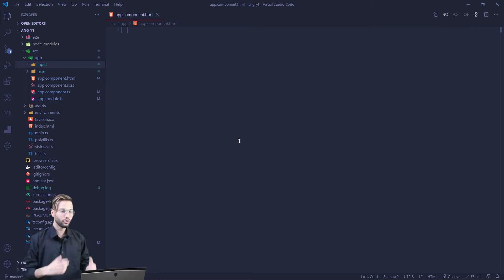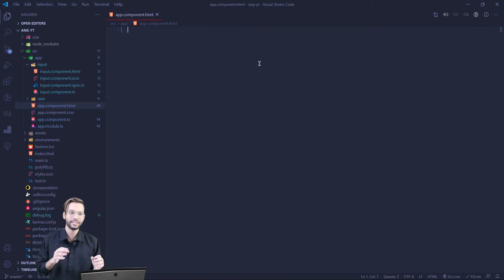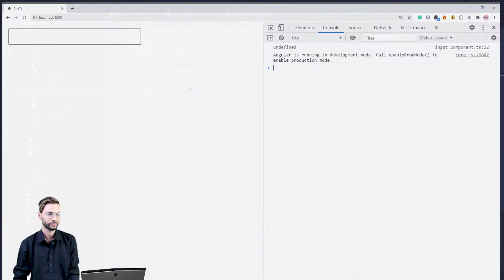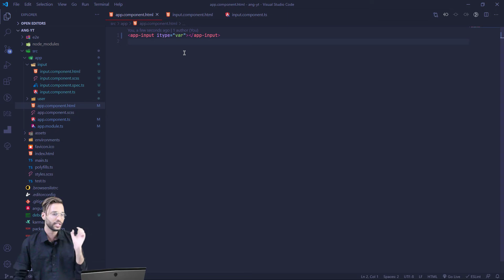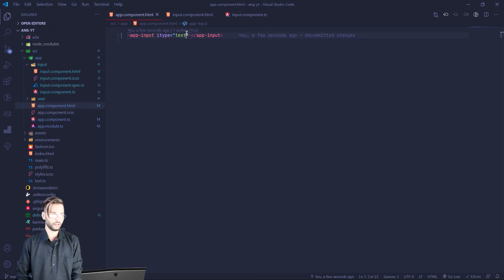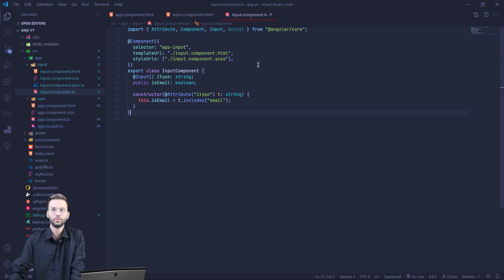45. Component constructor - The @Attribute( ) decorator | Angular In Depth (Hindi)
The @Attribute() is one of the unknown decorators that can help us to get the value of @Input() bindings in the constructor. The video shows how to use it.

▬▬▬▬▬▬   🔖  RECOMMENDED COURSES  ▬▬▬▬▬▬

▬▬▬▬▬▬  🎻 MUSIC  ▬▬▬▬▬▬